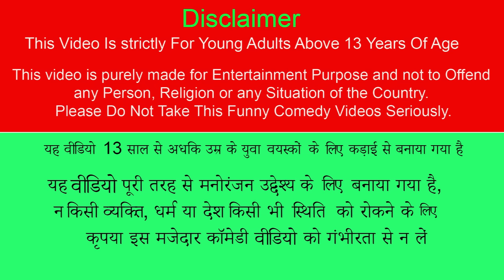जादुई सुनहरा शहर Magical Golden City Hindi Stories Collection Comedy Hindi Kahani New Funny Comedy